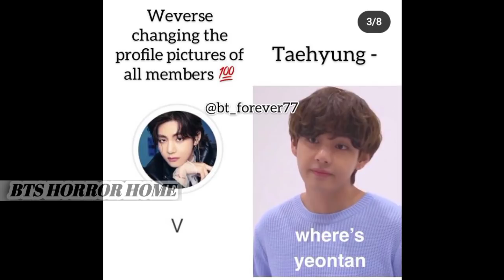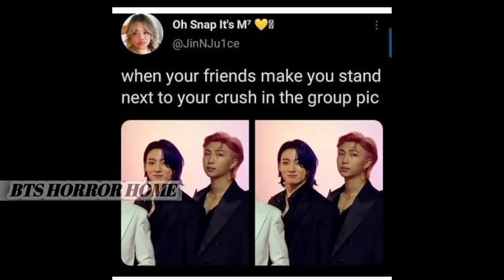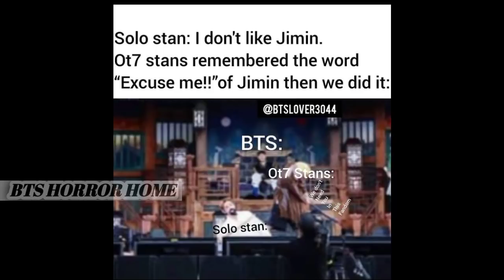BTS memes in தமிழ் / funny MEMES / I purple you army / 😂😜😂 / English memes review in tamil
BTS memes in tamil review link is here 😎

BTS Kim taehyung vampire 🦇 love FF in tamil link is here 😎

BTS kookie love story FF in tamil season 1 link is here 😎

BTS Kim taehyung FF in tamil season 1 and season 2 💜 link is here 😎

BTS park jimin FF in tamil here the link 🖇️

this BTS horror home youtube channel . we are making a FF video in tamil . this is just a video so understand it. bit is FANFICTION ONE SHOT and FANFICTION FF in tamil

voice over by : suji 🥰
editing by : suji 🥰
FF writer is : EXO - L FAN ... ( UNKNOWN )💜